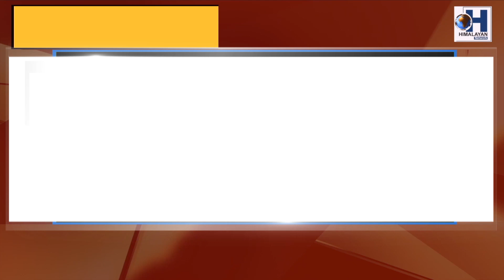संसदको शीतकालीन अधिवेशनमा बोले सांसद विष्ट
संसदको शीतकालीन अधिवेशनमा फेरि बोले दार्जीलिङ पहाड़, तराई अनि डुवर्सको स्थायी राजनैतिक समाधानको निम्ति सांसद राजु विष्ट। सदनलाई जीटीए-को खोले पोल। जीटीए चुनाउ खारेज गरिनुपर्ने राखे माग।

शीतकालीन सत्रको अधिवेशनमा दार्जीलिङ लोकसभा निर्वाचन क्षेत्रका सांसद राजु विष्टले बुधबार सदनमा जीटीएको कुरा राख्दै अलग राज्यको माग पुरानो रहेको जनाउँदै सेमी अटोनम बडीको निम्ति दुइचोटि प्रयोग भएको बताए। सन् 1988 -को अवधिमा एकपल्ट दार्जीलिङ गोर्खा हिल काउन्सिल अनि 2012 केन्द्र सरकार, पश्चिम बंगाल सरकार अनि दार्जीलिङको क्षेत्रीय पार्टीको माध्यमले जीटीए गठन गरिएको पनि सदनमा अवगत गराए। सांसद विष्टले 2017 -मा जीटीएको अस्तित्व समाप्त भइसकेको जनाउँदै त्यसताकका जीटीएको मेन सेक्रेट्रीले पनि जीटीएबाट पूर्णरुपमा त्याग-पत्र दिएको साथै विघटन गरेको सदनमा बताए। तर 2017 पछि दार्जीलिङमाथि एउटा ग्रहण लागे अनि तृणमूल सरकारले यसलाई लिएर राजनीति गरिरहेको तिनले आरोप लगाए। सांसद विष्टले टीएमसीले कहिले पनि गोर्खाप्रति कुनै असल व्यवहार नरहेको बताउँदै 2017 पछि बिना चुनाव अहिलेसम्म जीटीएमा नन् इलेक्टेट व्यक्ति, कहिले व्यूरोकेटलाई कहिले आफ्नो राजनीतिक मित्रलाई राकेर जीटीए चलाउने गरेको सदनमा कुरा राखे। तिनले जीटीएलाई यसरी संचालन गरिएको कारण क्षेत्रको जनताको धेरै नोक्शान भएको बताउँदै दार्जीलिङ, तराई अनि डुवर्सको लामो समयदेखि चली आइरहेको मागप्रति कुनै राजनीतिक समाधान होस् भन्ने हेतुले हालैमा केन्द्र सरकार, पश्चिम बंगाल सरकार अनि क्षेत्रको एलाइन्स पार्टीहरूबिच त्रिपक्षीय वार्ता शुरू भएको तथा वार्ता चलिरहेको पनि सदनलाई अवगत गराए। तिनले पश्चिम बंगालकी मुख्यमन्त्री दार्जीलिङ जान्छिन् अनि फेरि जीटीए चुनाउ गराउने कुरा गरेर दार्जीलिङको माहौल पुन: खराब भइरहेको बताए। तिनले सदनमार्फत् केन्द्र सरकारप्रति निवेदन गर्दै जीटीएको चुनाउ कद्दापि नगराउने अनि केन्द्र सरकार पनि यसमा सिग्नेट्री रहेको हुनाले यसलाई पूर्णरुपमा खारेज गरिदिन अपील गरे।
अर्कोतिर, सांसद विष्टले स्थायी राजनीतिक समाधान हुने जनाउँदै यसले राष्ट्रको भलाइ ,गोर्खाहरूको भलाइ हुने, क्षेत्रमा बसोबास गर्ने जनाताको भलाइ हुने अनि यसले सिक्किमलाई पनि लाभ हुने सदनलाई अवगत गराए।